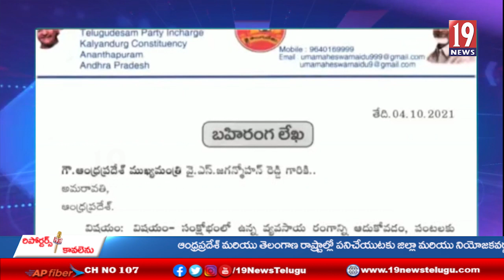రైతులను ఆదుకోవడంలో ప్రభుత్యం విఫలం అయింది-టీడీపీ ఇంచార్జి ఉమా మహేశ్వర్ నాయుడు ఫైర్ - అనంతపురం